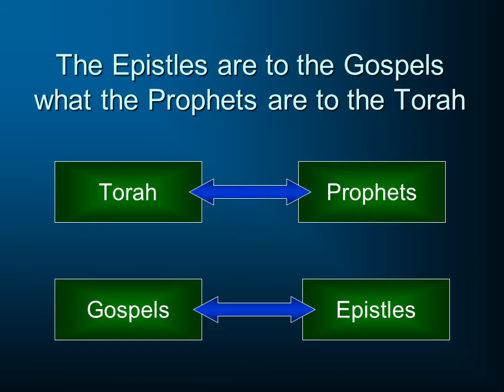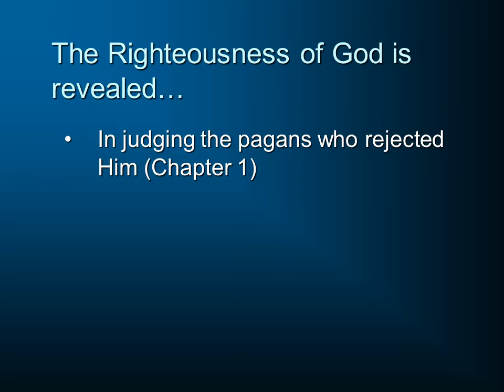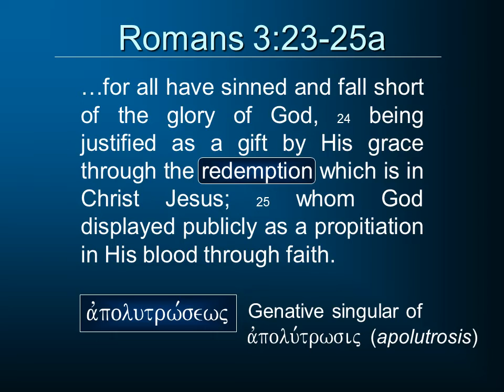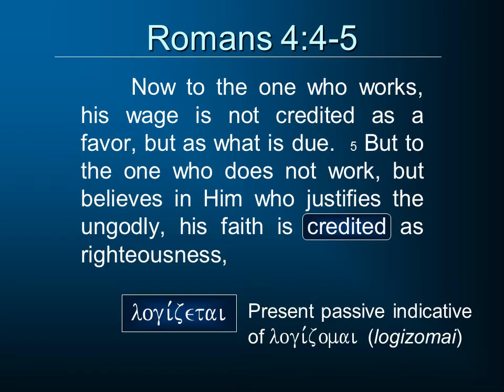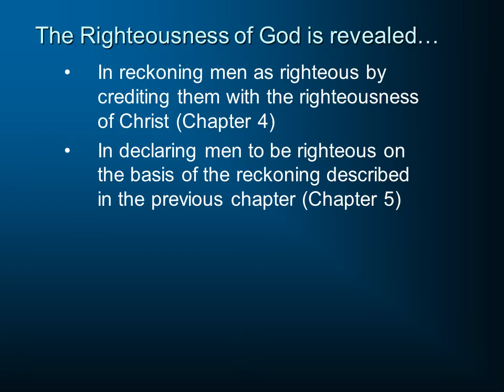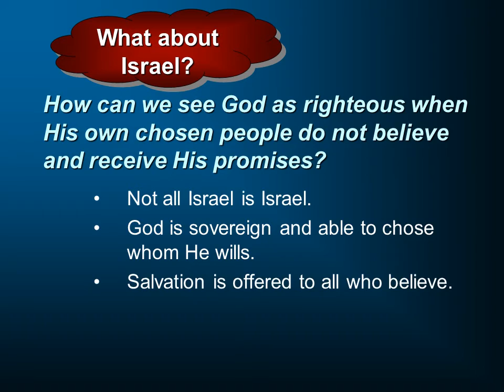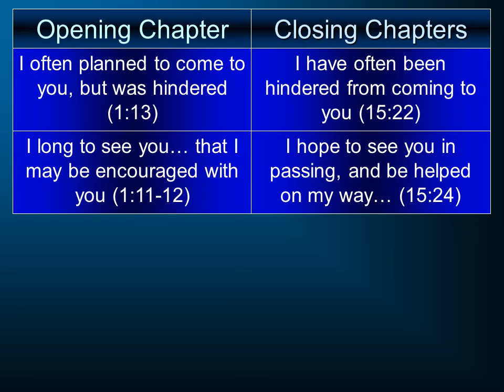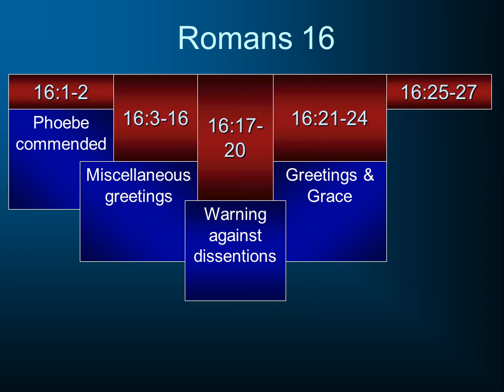New Testament Survey 09 - Romans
Study of the Epistle to the Romans as a part of a continuing Survey of the New Testament.  for further videos.